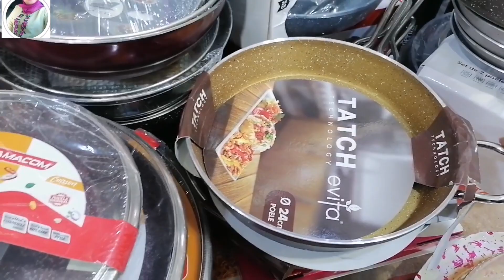📣دخلو تشوفو هميزات مول 5دراهم💥جاب أواني كتحمق وهميزات خطيرة سارعوااا 👌# تخفيضات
📣دخلو تشوفو هميزات مول 5دراهم💥جاب أواني كتحمق وهميزات خطيرة سارعوااا 👌اليوتوب